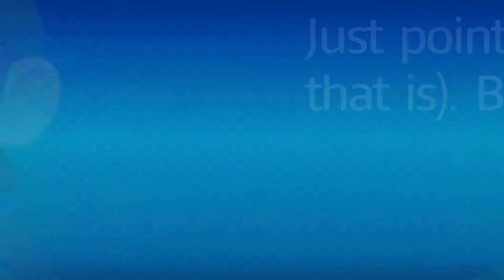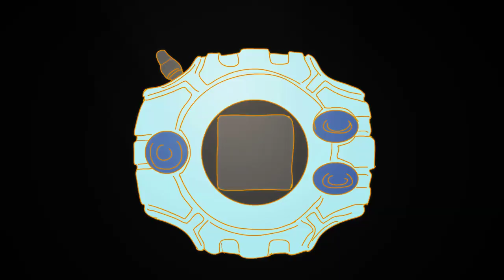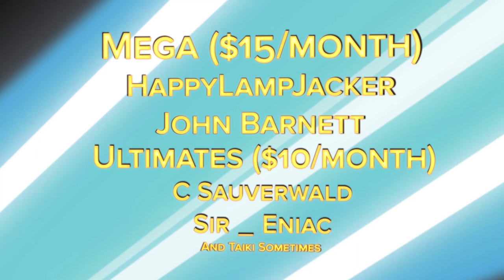Let's Play Mario Rabbids Part 2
It's my 6 Year YouTube Anniversary!